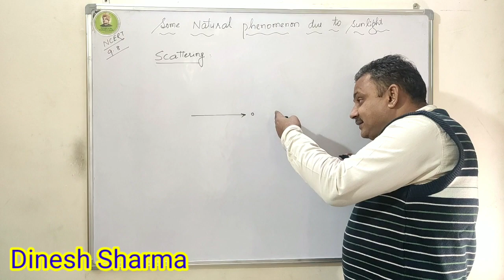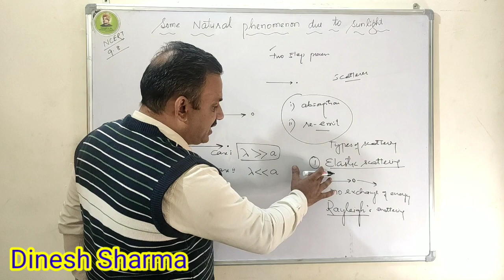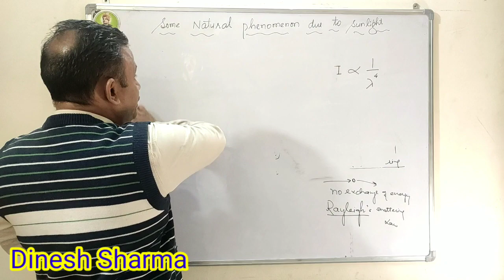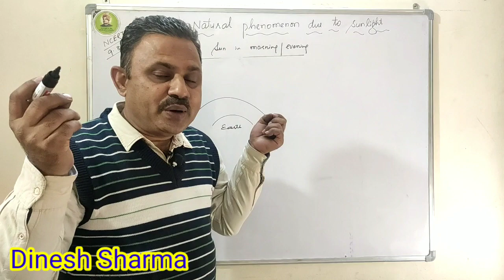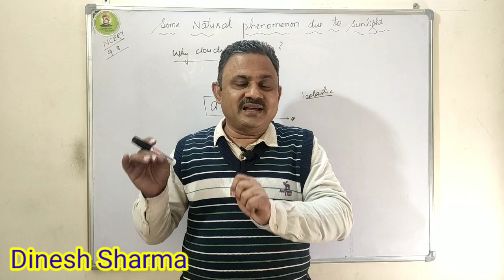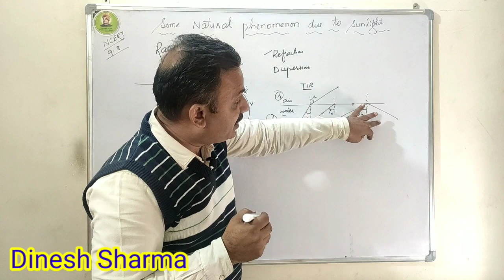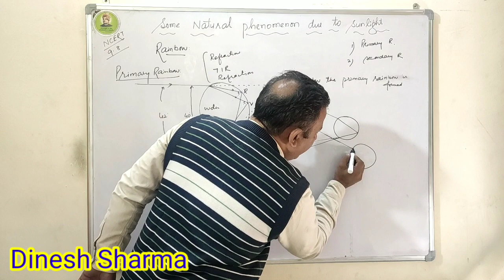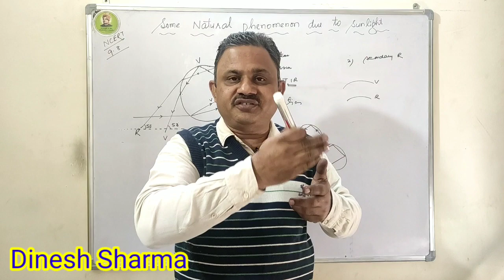Some Natural Phenomenon related to sunlight ~ Scattering and Rainbow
This video class explains everything about scattering, its types and rainbows, what is required for a student of 12th standard.